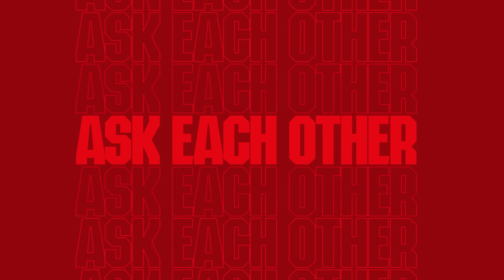Mikel Arteta & Martin Odegaard | Home & Away | Arsenal x Emirates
Gooners, this is your captain and manager speaking.

Following our recent renewal with @Emirates, we sat down with Mikel and Martin.